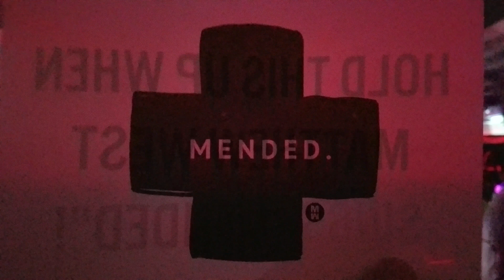Matthew West. Rockford Ill. 3-12-27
Mended